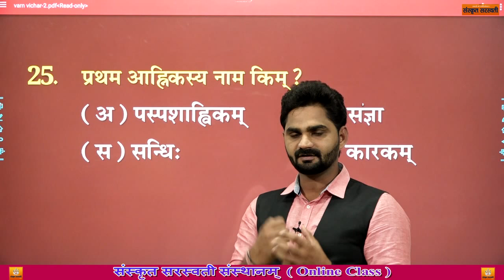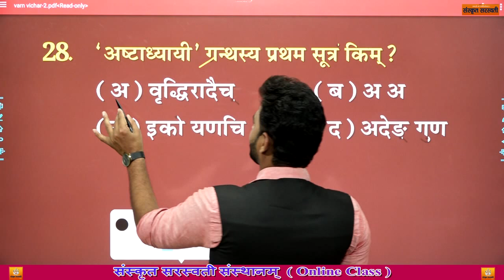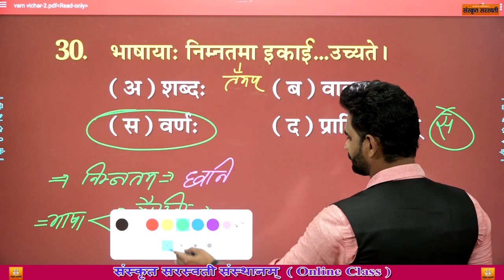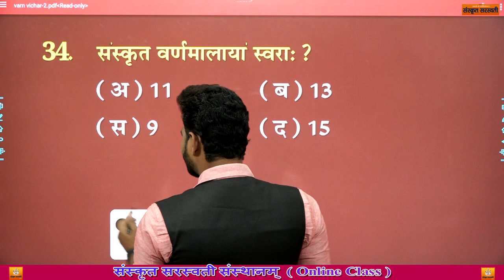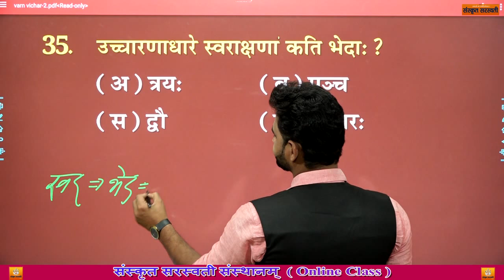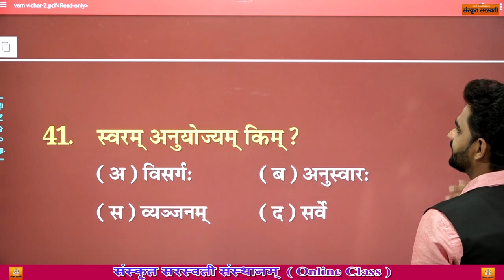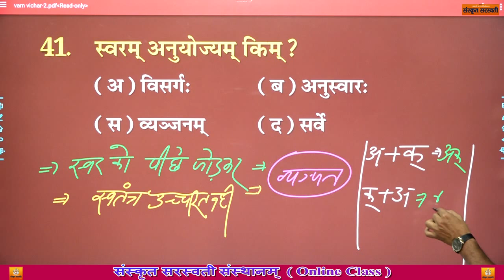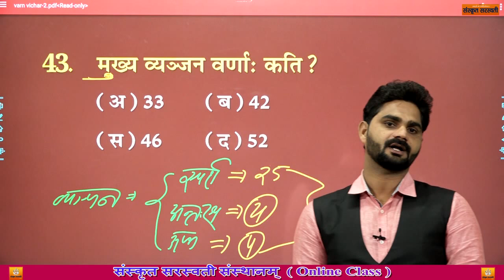संस्कृत REET व्याख्यात्मक मॉडल पेपर-1 भाग - 3 REET/CTET/ALL TET फ्री Online Class रामकुमार शास्त्री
Sanskrit saraswati मोबाइल app में आपका स्वागत है  निचे दिए हुए लिंक पर क्लिक करके आप sanskrit  saraswati Mobile App  download कर सकते है | धन्यवाद

अगर इस लिंक पर क्लिक करने के बाद भी आप मोबाइल App  download  नहीं कर पा रहे है तो
अपने मोबाइल के प्ले स्टोर में जाकर Direct  Sanskrit  saraswati  App प्राप्त कर सकते है माँ शारदा की फोटो के साथ | धन्यवाद

6 जून से reet और ctet की सम्पूर्ण (व्याकरण व शिक्षण विधि)की classes इस चैनल पर नियमित रूप से शाम 4 बजे दिखाई जाएगी,अतः अधिक से अधिक लाभ उठाएं,subscribe, like, व share करे
मेरा लक्ष्य सँस्कृत शिक्षण को सरल करना है,सीखे कुछ ही दिनों में आसान तरीके से
👉Like page on facbook:-
संस्कृत सरस्वती
👉प्रामाणिक बुक्स:-
1."सरस्वती हितोपदेशिका "ग्रेड 1st & 2nd बुक
2."सरस्वती मॉडल पेपर" ग्रेड 1st,2nd & REET
3."सरस्वती 10000 वस्तुनिष्ठ प्रश्न" संग्रह
4."सरस्वती  हितोपदेशिका" ग्रेड 2nd शिक्षणविधि
5."सरस्वती REET/CTET/UPTET" लेवल 1st &2nd
6."सरस्वती हितोपदेशिका" NET/SET/JRF
Last वीडियो you tube लिंकः
👉संस्कृत सरस्वती कॉचिंग की उपलब्धियां by रामकुमार सर